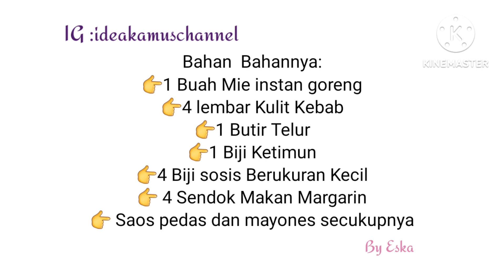Resep Kebab Isi Mie Super Simple Dan Super Enak Anak Anak Pasti Suka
Resep Keebab Isi Mie Instan Cara Membuatnya Simple RasaPasti Bintang Lima Semua Orang Pasti Menyukainya